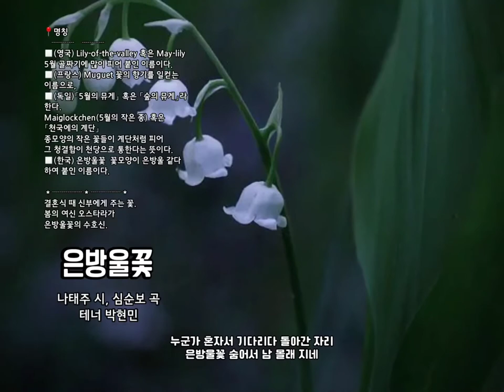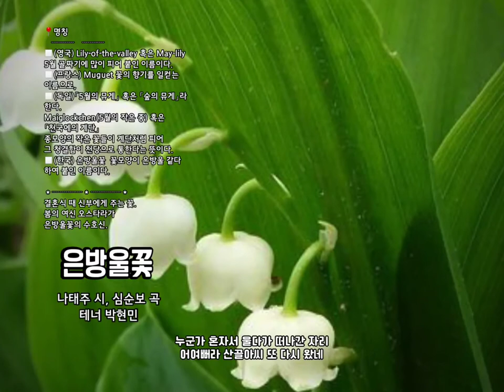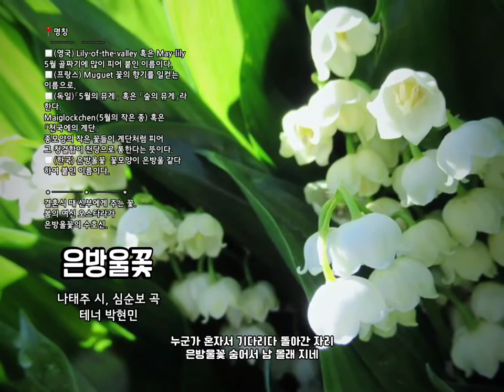🌸 꽃을 노래한 우리가곡 [은방울꽃] 나태주 시, 심순보 곡, 테너 박현민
🌸 꽃을 노래한 우리가곡
[은방울꽃]
나태주 시, 심순보 곡, 테너 박현민

누군가 혼자서 기다리다 돌아간 자리
은방울꽃 숨어서 남 몰래 지네

밤마다 밤마다 달빛에 머리를 감고
아침이면 햇빛에 몸을 씻고서

누군가 혼자서 울다가 떠나간 자리
어여뻐라 산골아씨 또 다시 왔네

KineMaster
CapCut
Inshot
VLLO
Video Maker
Power Direct
Background Eraser
Snapseed
글씨팡팡
멸치